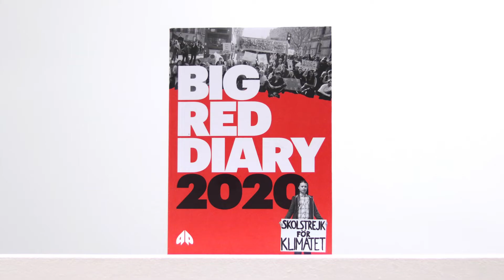Introducing 'The Big Red Diary 2020'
'Pluto has never been short of imaginative, some say trendy, ideas for promoting socialism. Its Big Red Diaries...have filled every radical's back pocket since 1974.' - Guardian (1981)

It's back. The iconic 'Big Red Diary', which was produced annually by Pluto Press between 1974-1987 has returned for 2020.

Closely modeled on the much-loved diaries from the '70s and '80s, the 'Big Red Diary 2020' is small enough to fit in your pocket and packed with content - interspersing photos and illustrations, as well as dates and information gathered from socialist, anti-racist, green, feminist and labour histories, alongside a handy weekly planner.